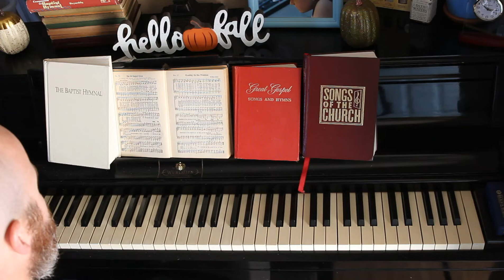37 Standing on The Promises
Heavenly Highway Hymns (Blue Book)

R. Kelso Carter

Played 10.27.22